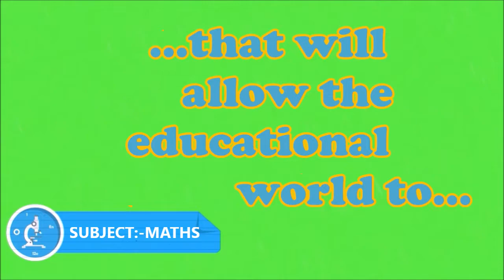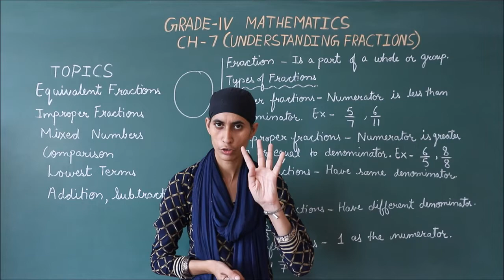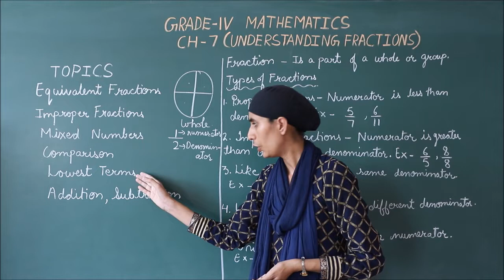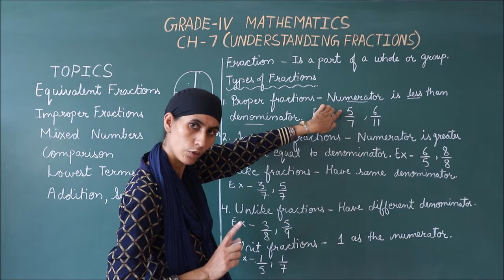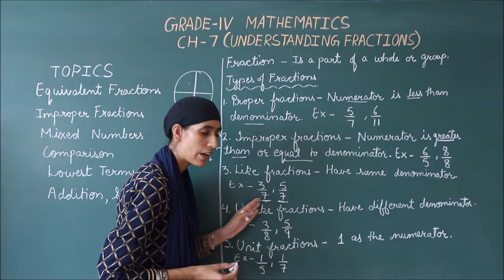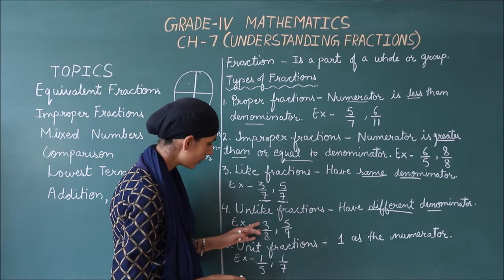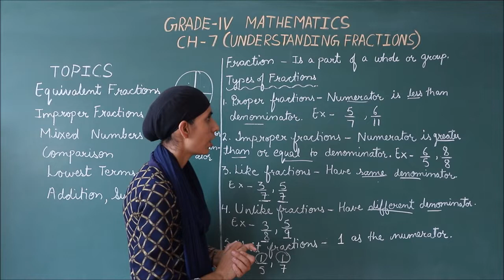RIS || CLASS:- 4TH || SUBJECT:- MATHS || CHAPTER:- 6 UNDERSTANDING FRACTIONS (INTRODUCTION)